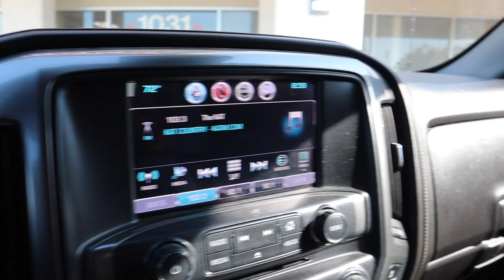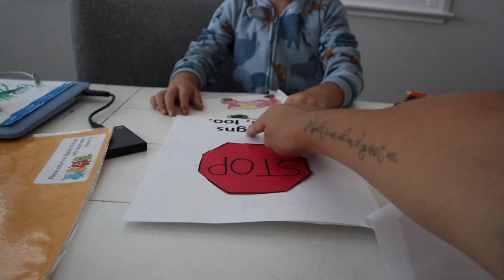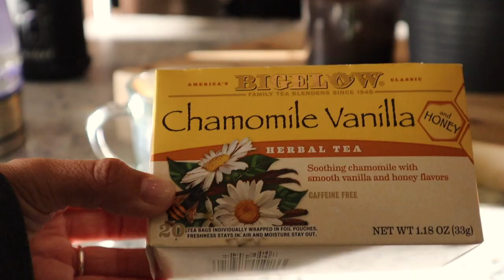OUR NIGHTIME ROUTINE AFTER AN ASTHMA ATTACK🌙🌌 | NEW MEDICATION!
Hey guys and welcome to today’s video!  Enjoy!
xoxo Kate & Sawyer 🖤

If you are new here, I am so glad you found my channel!! My name is Kate and I am married to my high school sweetheart! I have a 5 year old named sawyer gray and we are just trying to navigate through toddler life and motherhood together!...With
a little help from Jesus and some coffee...